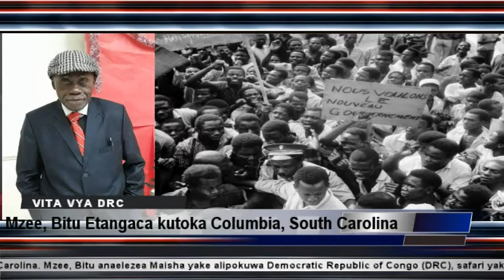Msikilize Mzee, Bitu Etangaca, mkimbizi aliotoka Congo (DRC), anaeishi Nchini Marekani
Swahili Villa Online TV, tumeongea na Bitu Etangaca kutoka Columbia, Jimbo la South Carolina. Mzee, Bitu anaelezea Maisha yake alipokuwa Democratic Republic of Congo (DRC), safari yake kama Mkimbizi, Nyarugusu, Kigoma, Na Maisha yake leo hii Marekani.